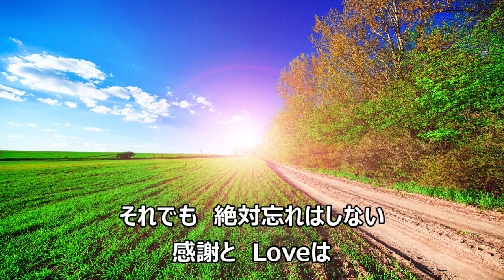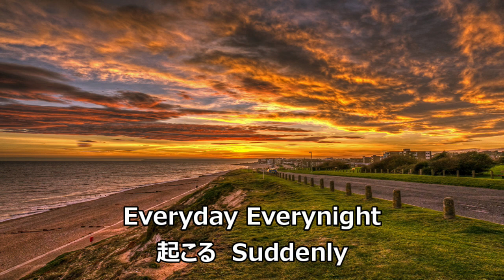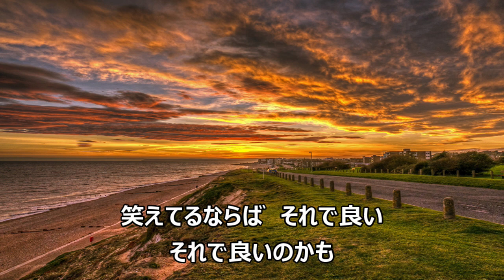旅路‐WHITE BASE feat. USU‐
WHITE BASEの名曲